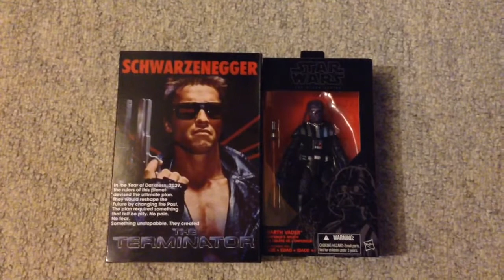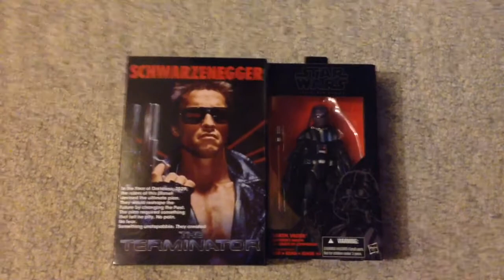Hobby Hauls & Banter 116